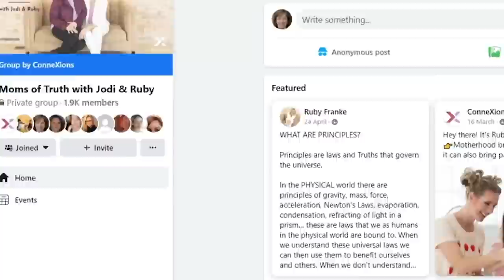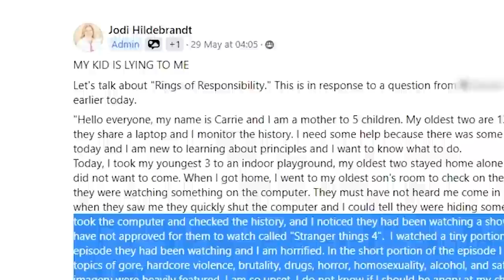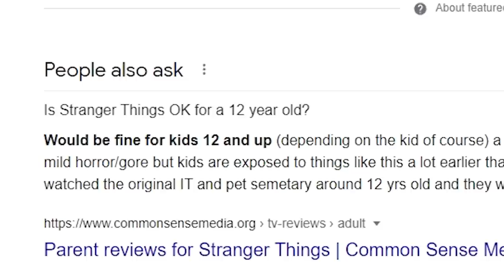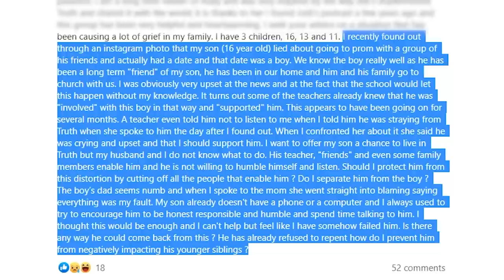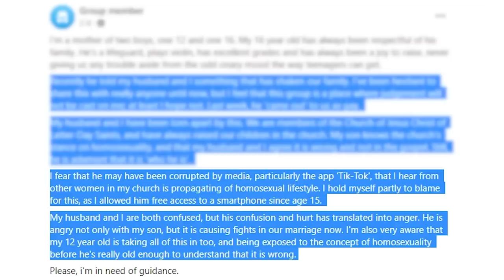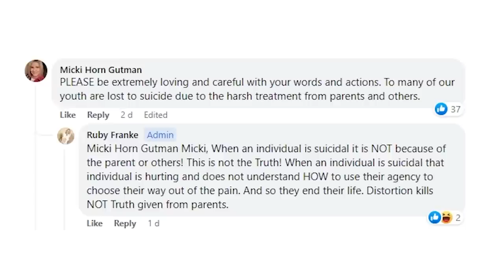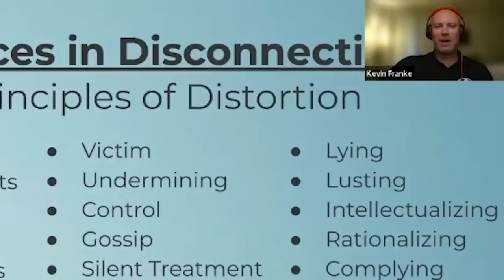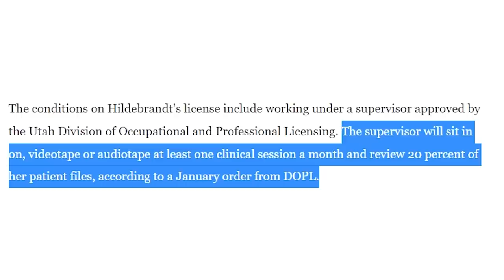The 8 Passengers Parents Responded To My Video & They're Angry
So in todays video we will be taking a look at 8 Passengers, Ruby Franke, Kevin Franke, Connexions, and more

Outro:
Mc Sawyer - Feel Me Tonight
(yes i know thats what you were looking for)